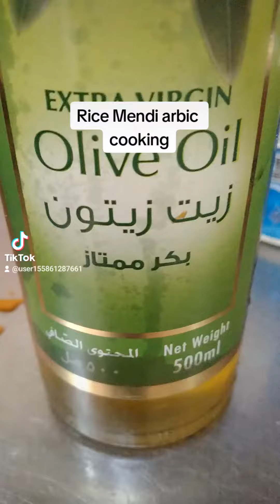Ros Mendi Arabic cooking